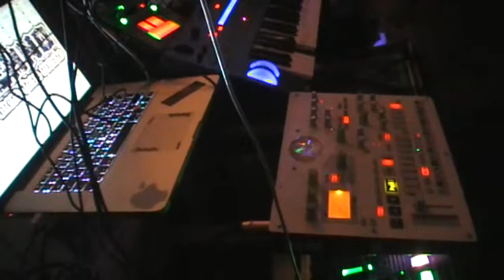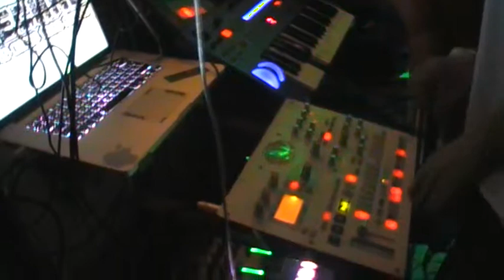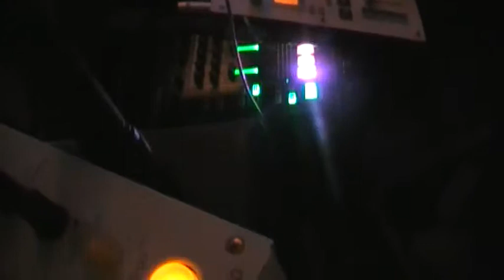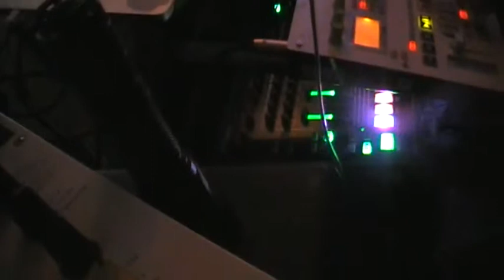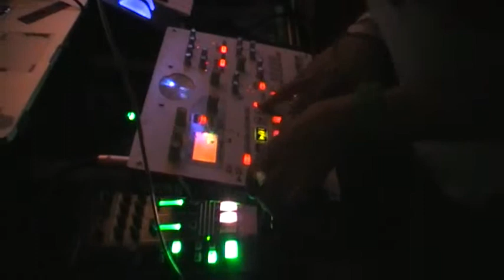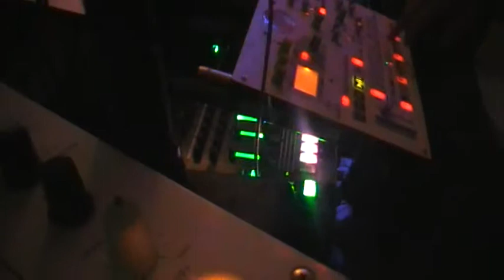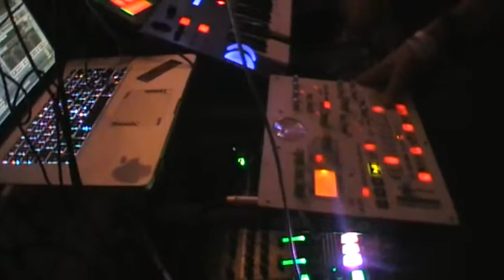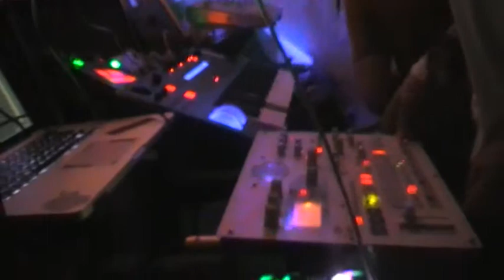Dr.zerk lIVE @ da iss es im äumle mal wieder mit mir durchgegangen=)